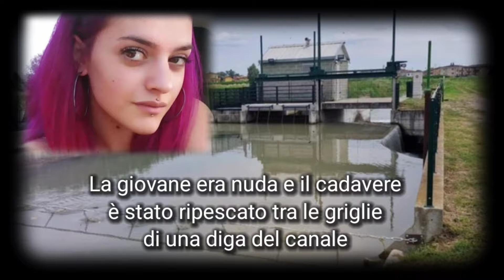Erika Boldi trovata morta nel fiume senza vestiti addosso. Non è annegata, dramma a Verona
Verona, Erika Boldi trovata morta nel fiume Tartaro: non aveva i vestiti addosso. Non è annegata

È un mistero quello che si cela dietro il corpo ritrovato nel fiume Tartaro, nel territorio di Vigasio. I primi esami hanno infatti escluso che Erika Baldi, 26 anni, sia morta per annegamento. Sul corpo non c’erano segni di violenza.